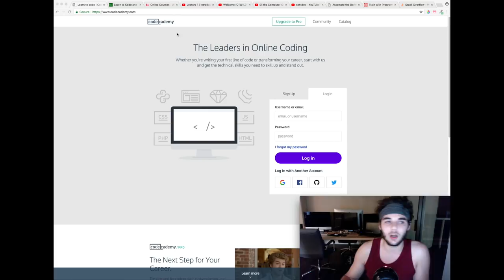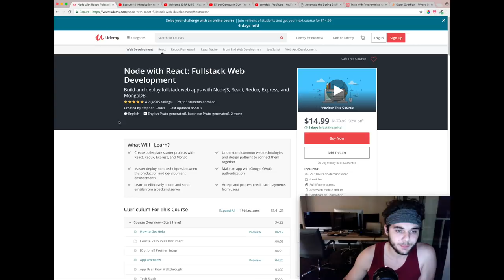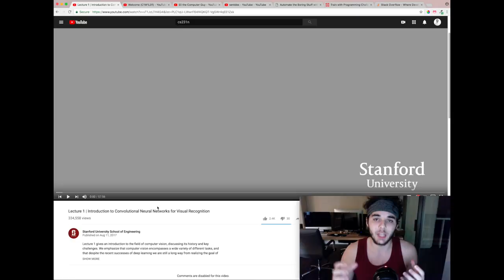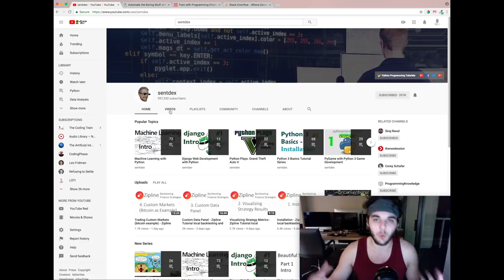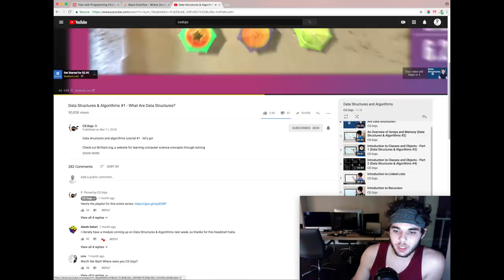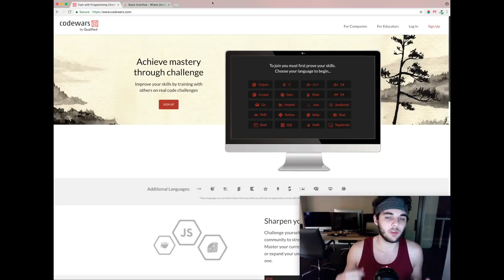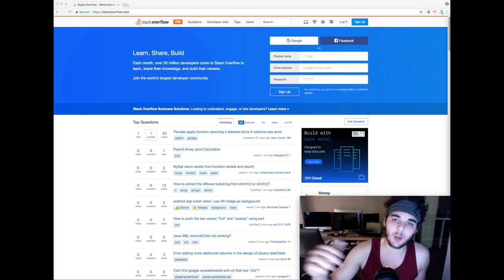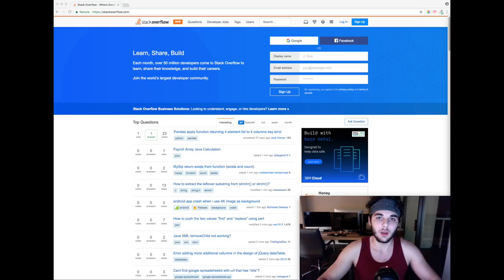The Story Of How I Became A Self-Taught Software Engineer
How you can go from knowing nothing about programming to becoming a software engineer, the resources and things I learned along the way.

These are some excellent books as well:
DEEP LEARNING
HANDS-ON MACHINE LEARNING
VIOLENT PYTHON
BLACK-HAT PYTHON
CRACKING THE CODING INTERVIEW